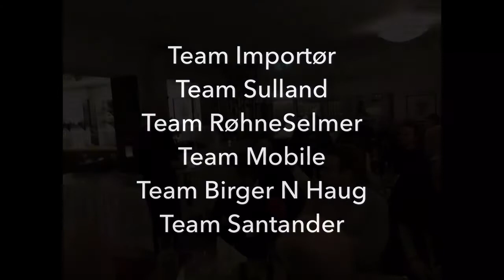StafettVasan 2018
Santander med partnere